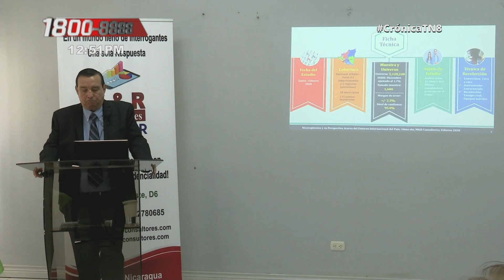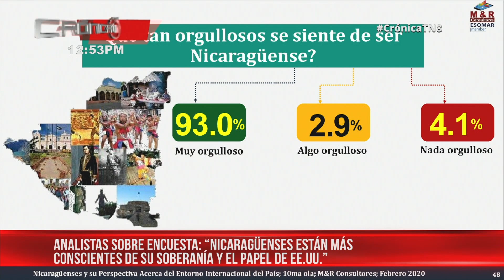Nicaragüenses están más conscientes de su soberanía y papel de Estados Unidos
Analistas políticos y periodistas reaccionaron a los resultados del más reciente sondeo de M&R, el cual consideran que a su juicio demuestra que los nicaragüenses están más conscientes de la importancia de su soberanía y del papel de Estados Unidos en el mundo.

Noticiero Crónica emitido el 24 febrero 2020